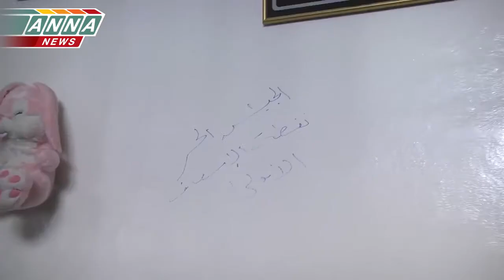▶ На границе Джобара и Замальки YouTube